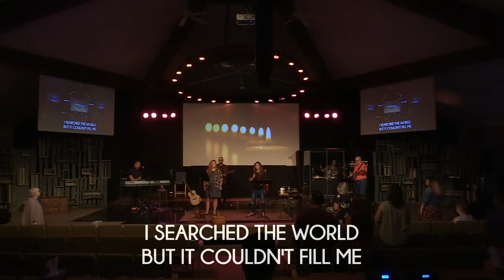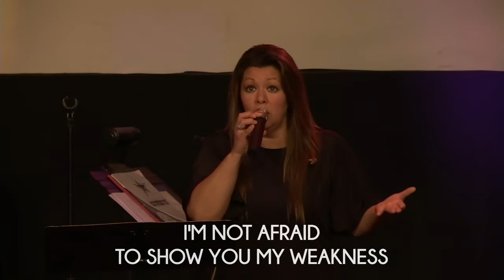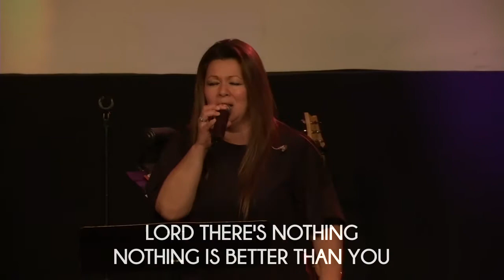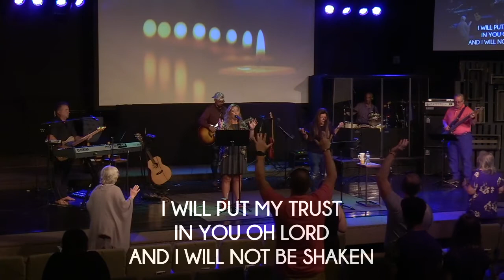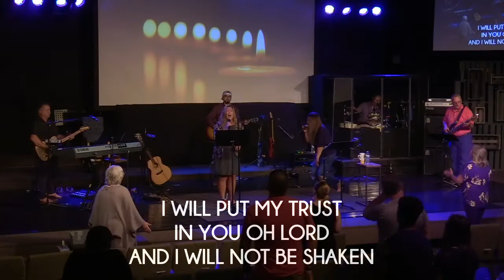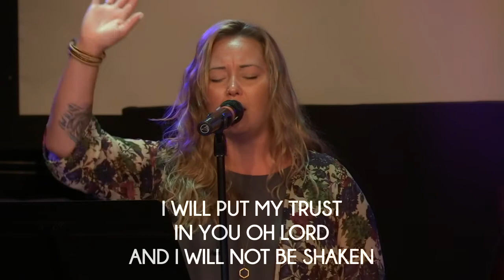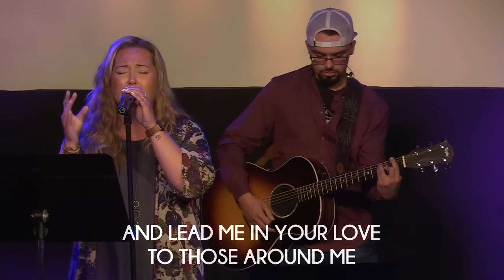Worship Service - 6/27/21